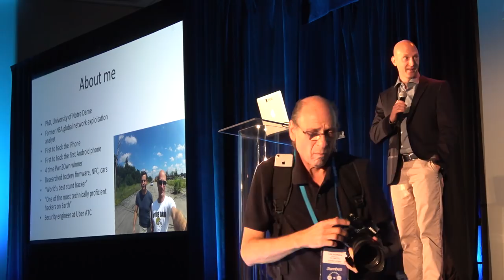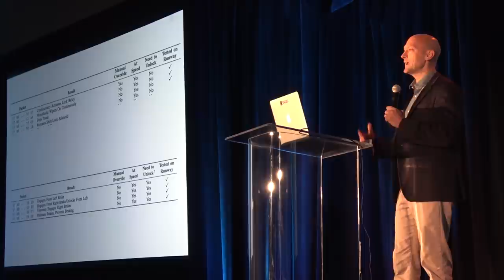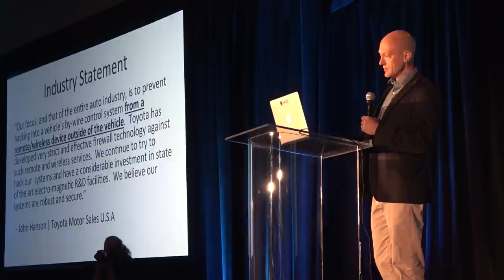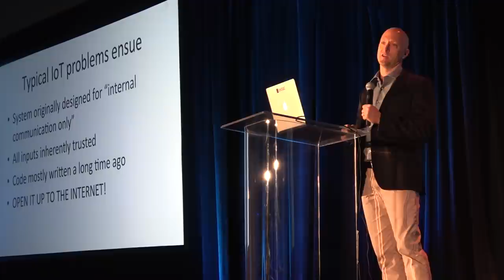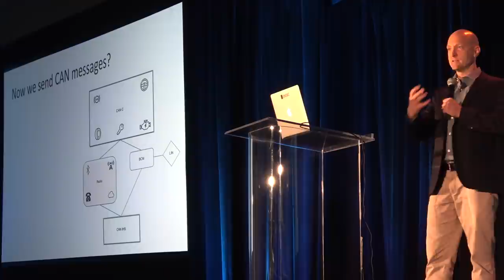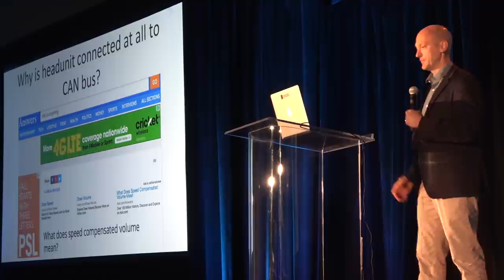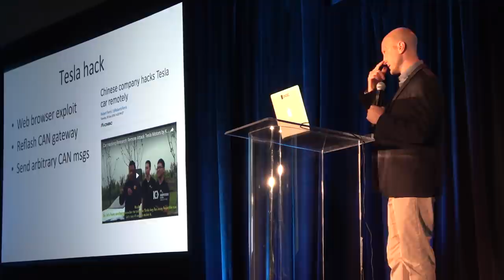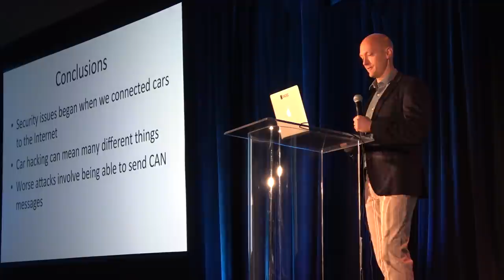Charlie Miller Keynote, Automotive Security: A Hacker's Eye View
Charlie Miller is a Senior Security Engineer at Uber Advanced Technologies Center, here is his keynote at ARM Techcon 2016. For better and worse, automotive security is headline news and garnering tremendous widespread attention from media, consumers, manufactures, and hackers alike. The security of today's vehicles involves many moving parts, but while manufactures take a majority of the blame, multiple parties contribute to the security debt in today's vehicle ecosystem. This keynote takes a deep dive into automotive security, current attacks and vulnerabilities, and also looks toward the future and onset of autonomous vehicles. Hear candid calls to action and highly distinctive insight into vehicle security from this famed hacker's perspective.